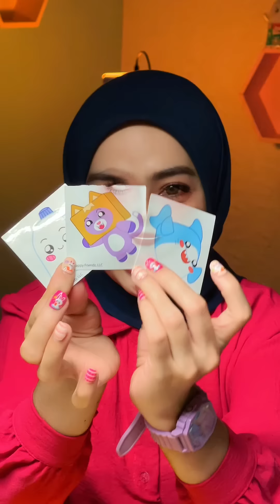Lanky Box Toys Official bisa kamu koleksi sekarang! | Toyspedia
Lanky Box berasal dari saluran YouTube populer yang disukai anak-anak di seluruh dunia! Sekarang kamu bisa koleksi mulai dari Squishy, Figures hingga Plush. Kamu bisa membawa pulang karakter favoritmu dan menikmati keseruan Lanky Box di rumah.

Series 5 | LankyBox Mystery Squishy Rp119.900
Series 4 | LankyBox Mystery Figures Rp119.900
Series 1 | LankyBox Mystery Ghosty Glow Pack Rp269.900
Series 2 | LankyBox 6" Mini Mystery Plush - PDQ Rp169.900
LankyBox Mini Foxy Mystery Box Rp499.900
LankyBox Giant Foxy Mystery Box Rp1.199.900

Sekarang tersedia di Kidz Station, Toys Kingdom, Toys City, Petra, AEON, Central dan Metro. Tersedia juga di Official Store Toyspedia di Tokopedia, Shopee, Blibli dan Lazada.